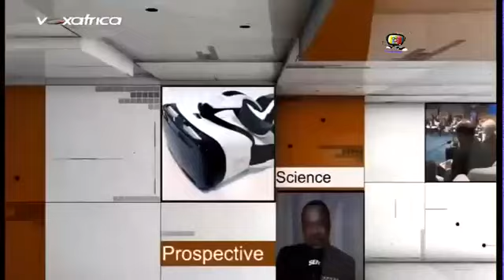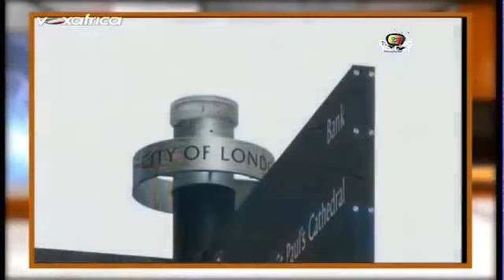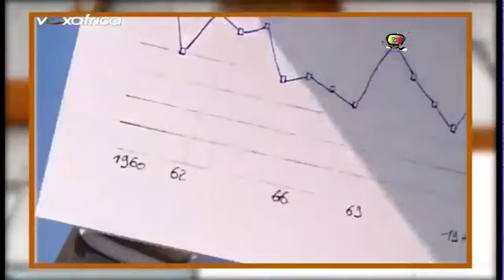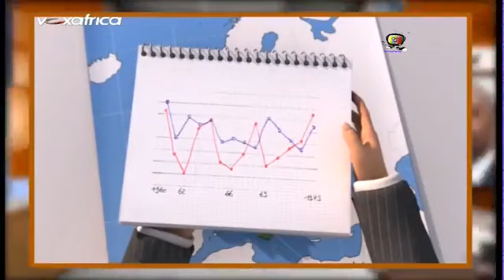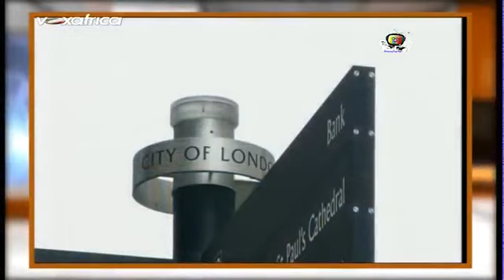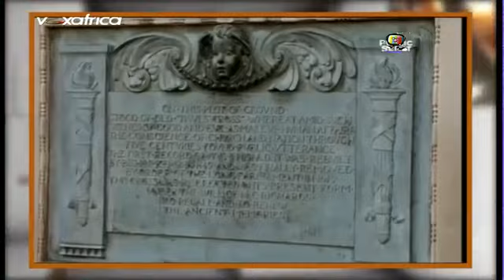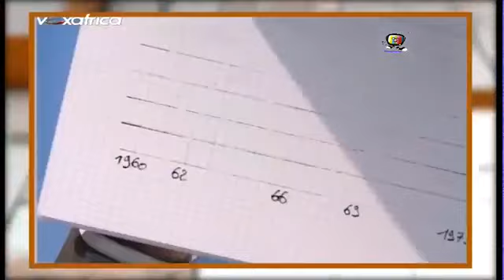L'INTELLIGENCE DU MONDE (BREXIT: Le Royaume désuni) Jeudi 09 Novembre 2017 VOX AFRICA